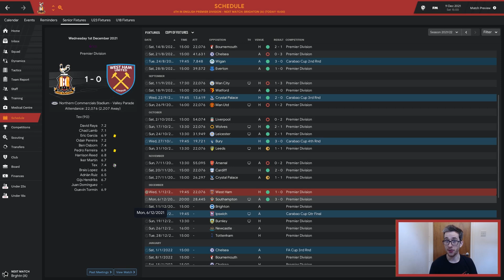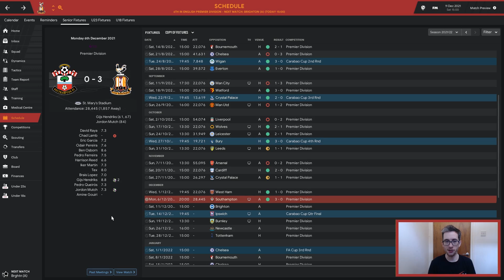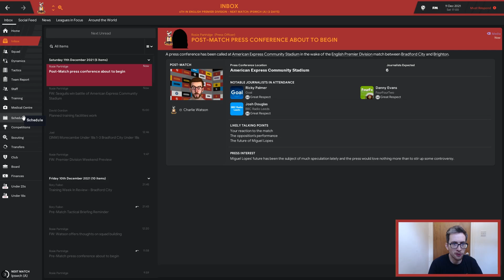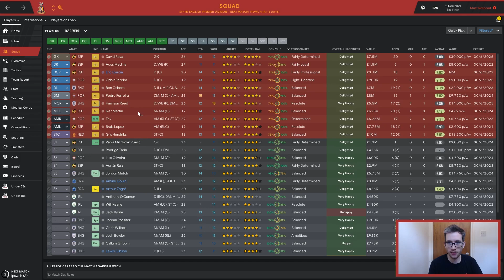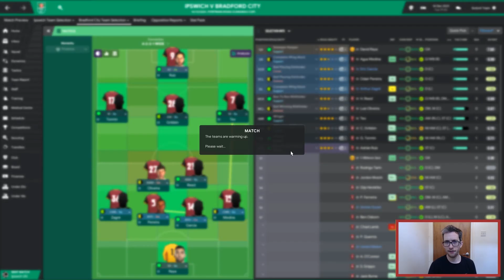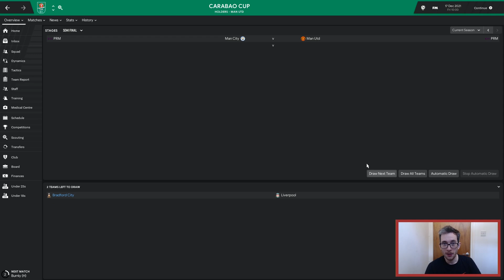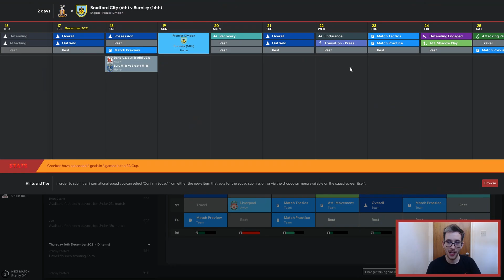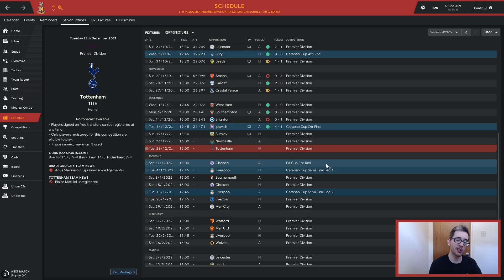Bradford City AFC | Episode #31 - Wonder Strike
I'm going to cut through the mystery here and just say this episode contains a bloody fantastic goal and it's well worth watching for that alone.